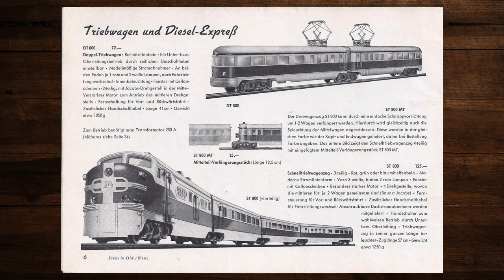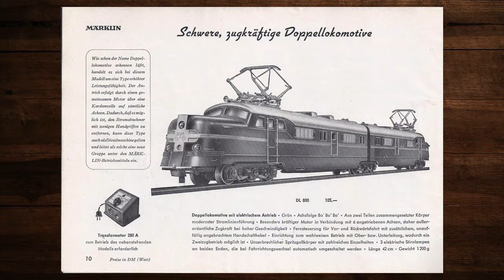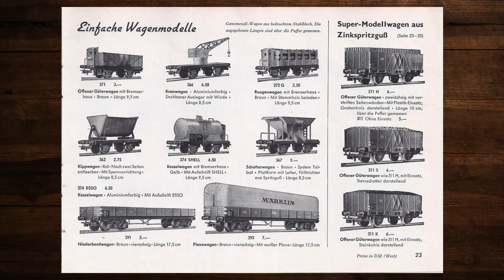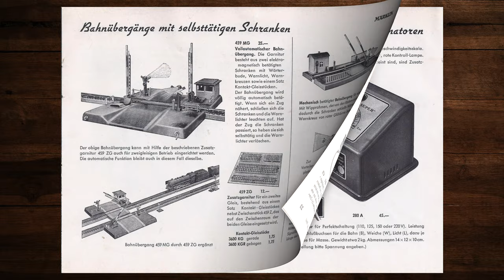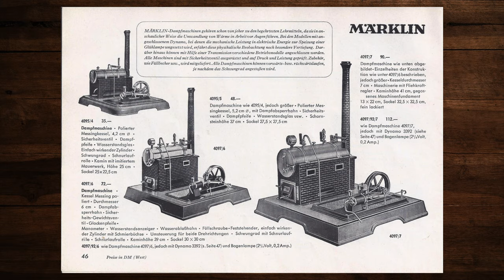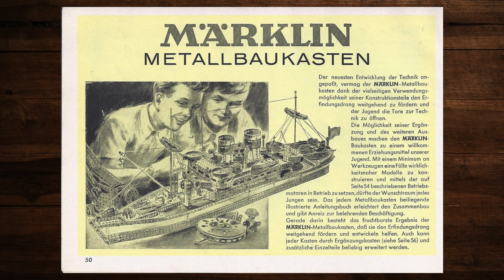Märklin Katalog 1952 – Modellbahn, H0